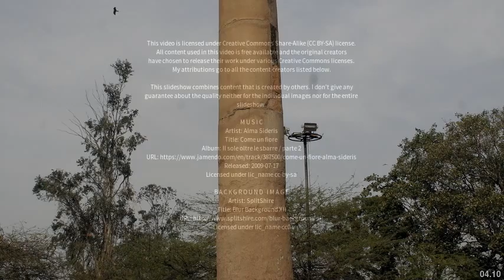Best places to visit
Best places to visit - Bettiah (India) Best places to visit - Slideshows from all over the world - City trips, nature pictures, etc.